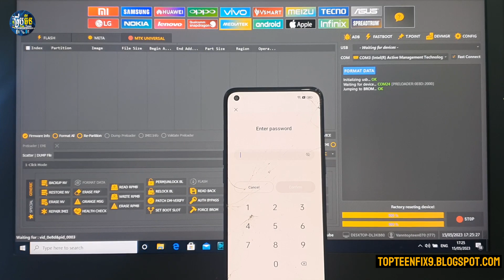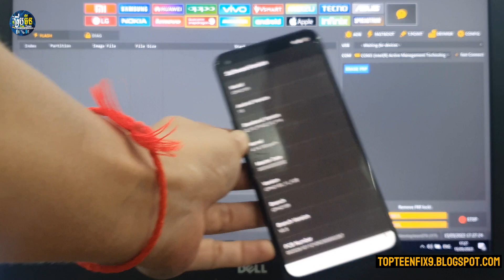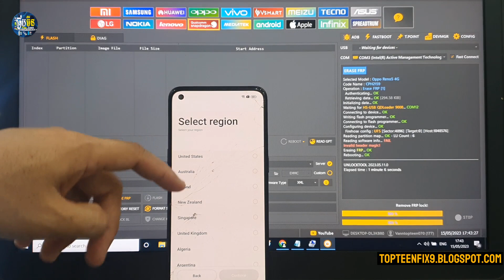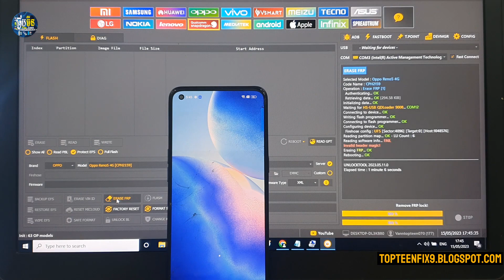Oppo Reno 5 FRP UnlockTool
For more about TopTeenFix :
Blogger: